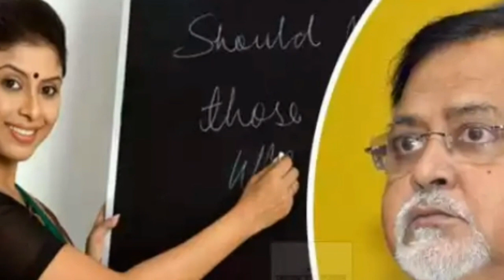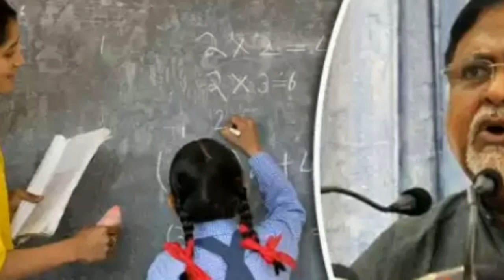Upper primary today latest news // সবার চাকরি হতে চলেছে // বিস্তারিত জানুন //ms online education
upper primary today news
wb upper primary tet latest news

msonlineeducation wbssc today upperness